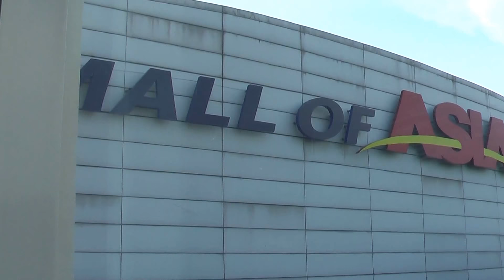The Mall Of Asia Part #2 /2017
I created this video with the YouTube Video Editor Video was made using panasonic HDC-SD7 Cam.